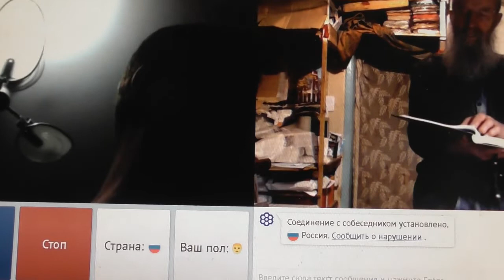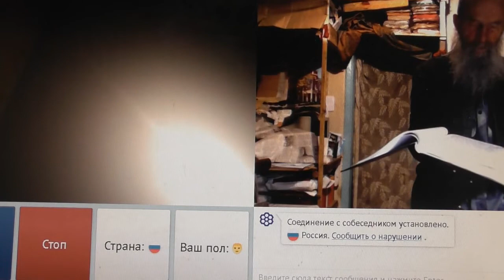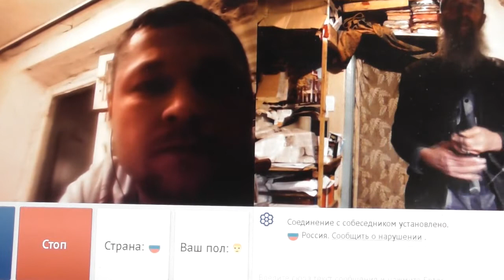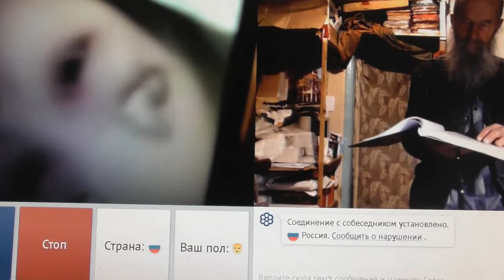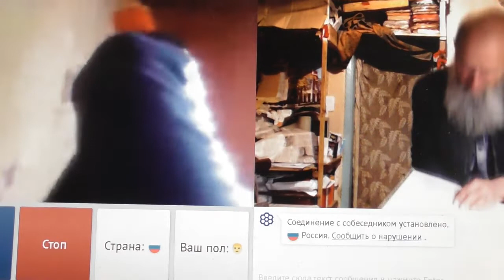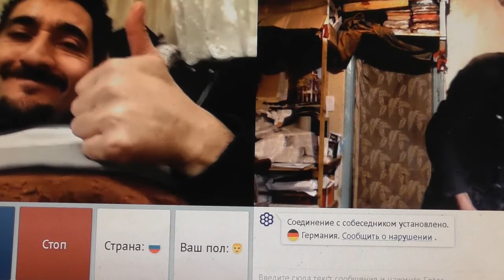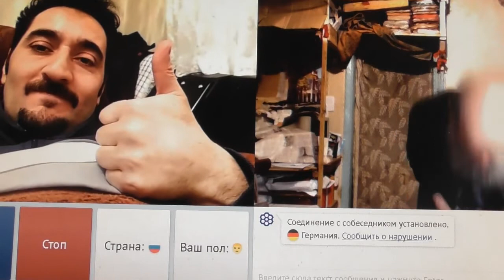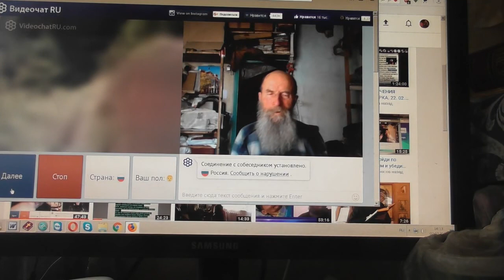№90. Лук. 14:23 …пойди по дорогам и изгородям и убеди придти. Март. 2019